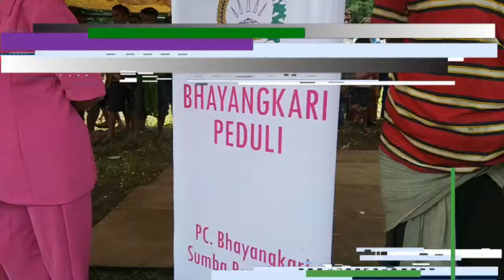Kunjungi Parona Baroro, Kapolres Minta Warga Kuat Hadapi Cobaan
✅ Usage Policy / About using the music:

- You MUST contact the artist directly for usdage of music in commercial projects or huge concepts for audio-visual content.